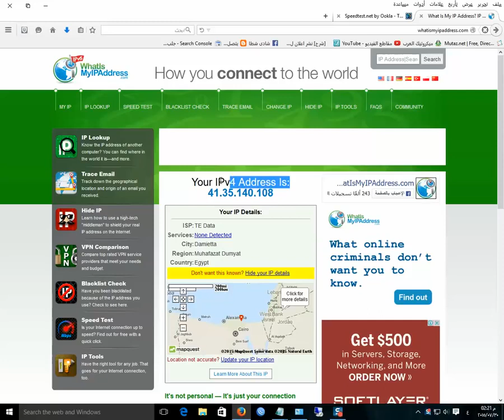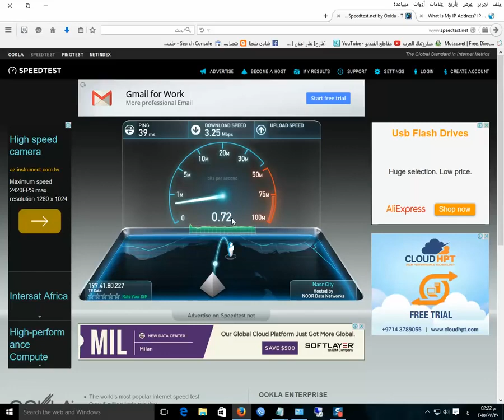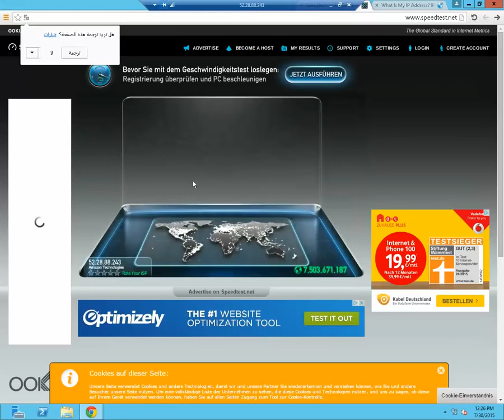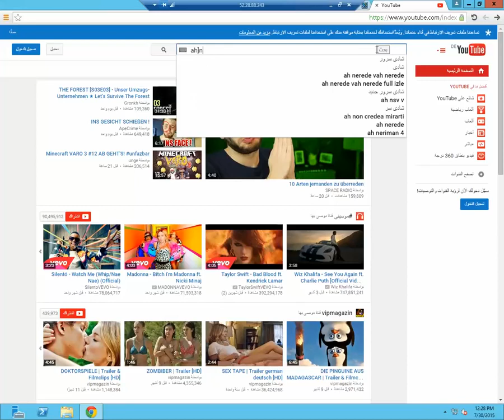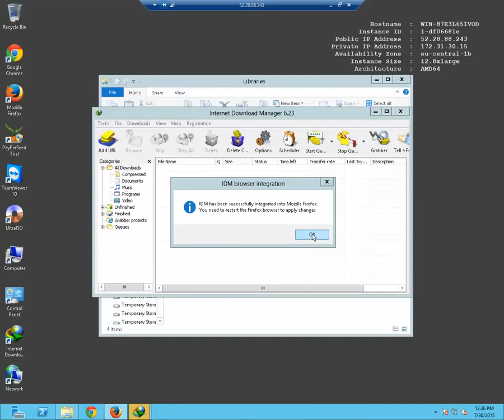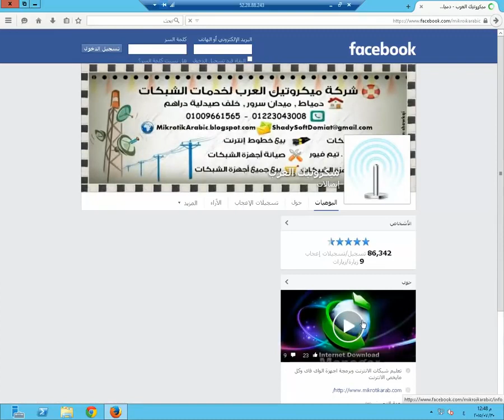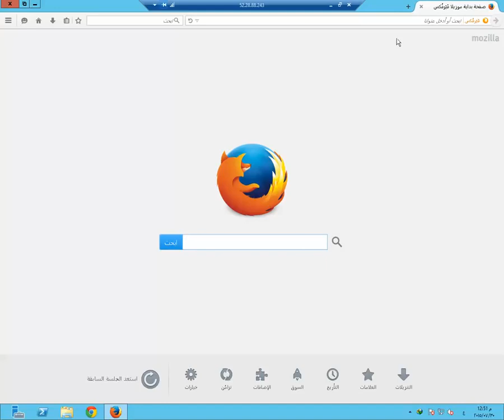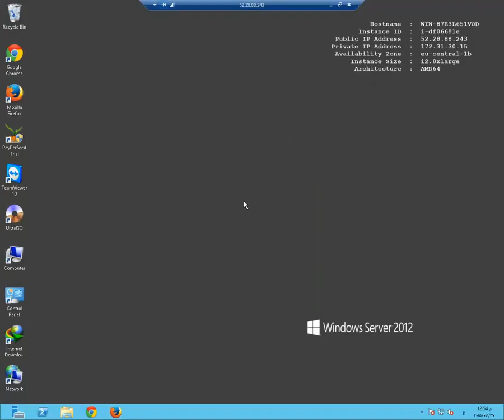كيف تحصل على اسرع خط انترنت بسرعة الف ميجا بالثانية فى مصر والدول العربية من منزلك - Mohamed romia